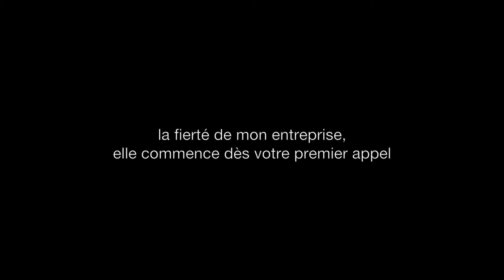Orange Open pro office : une offre "tout-en-un"